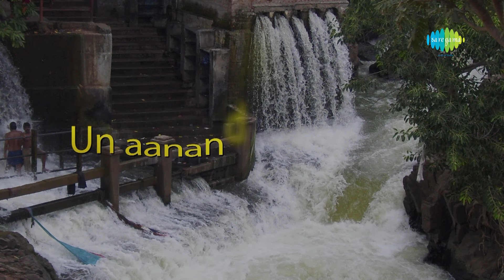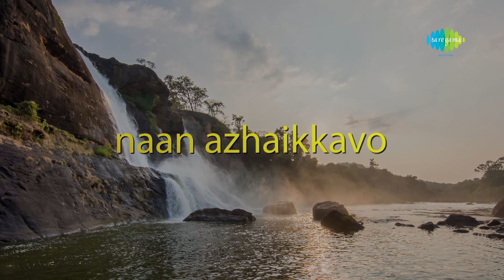Alaipayuthe with Lyrics | Madhavan, Shalini | A R Rahman Hits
Check out this song alaipayuthe song from the movie Alaipayuthe